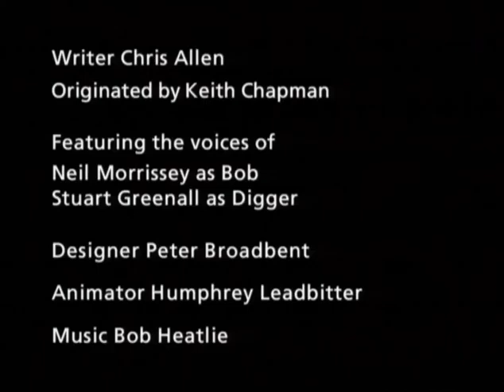RARE Bob the Builder Pilot (1997)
"The pilot episode of Bob the Builder is a 2 minute and 10 second animated clip which was made to pitch the concept of the series to HiT Entertainment, and was most likely also shown to the BBC. The pilot had early versions of characters (mainy Bob and Scoop), and was really short in length, clocking in at 110 seconds. The video was never seen until it was found on a tape by Essential Pictures, (a unknown company) and was uploaded online on Internet Archive, YouTube, and Google Drive.

PLOT:
The pilot starts with Bob early one morning exercising in the builders' yard with his vehicle friend named Digger (who later became Scoop). They notice the gutter is blocked by an old birds nest, so Bob climbs up the ladder to get it out - and falls off. Luckily for him, Digger manages to catch him- perish the thought if he hadn't.

Special thanks to @kingmrharvey for finding this.

Happy 25th Birthday, Bob the Builder's Pilot